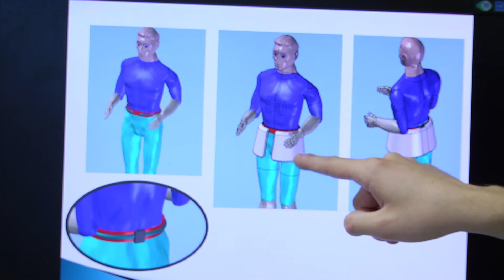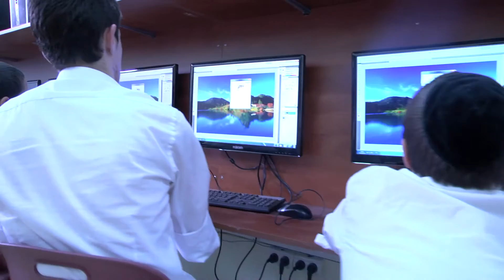AMAL GROUP ISRAEL - INNOVATION, ENTREPRENEURSHIP, EXCELLENCE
Network of colleges & high schools for technology, science & arts.
The Amal Education Network (est. 1928) is a leader in innovation, excellence and entrepreneurship. The network, with its 120 schools and colleges extending throughout Israel, advances scientific and technological education, perceiving it as a cornerstone of Israel's national resilience. Its 40,000 students, coming from all sectors of Israeli society, are provided with both academic and vocational training.